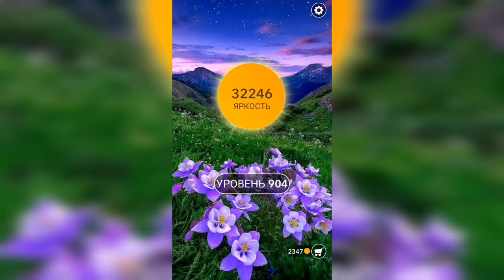Word / Слово Крест: Поиск русского кроссворда / Уровень 904